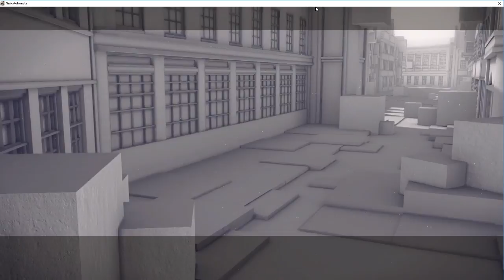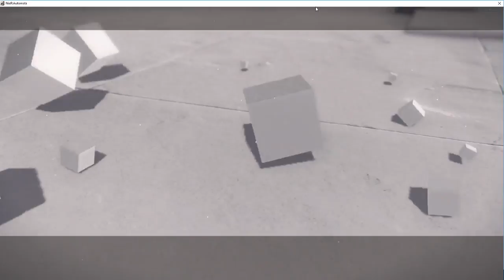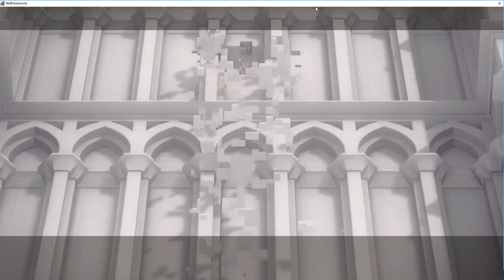NeiR Automata play through part 21